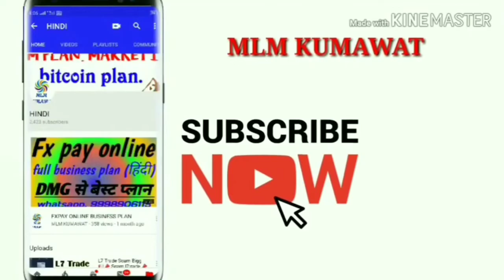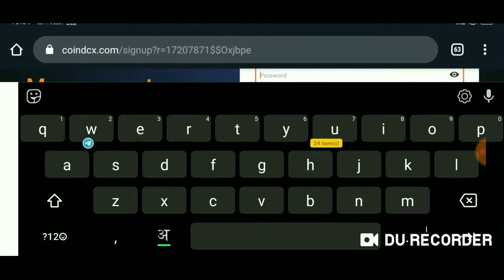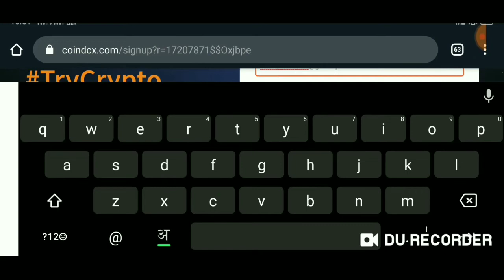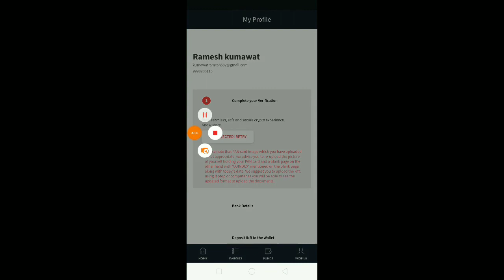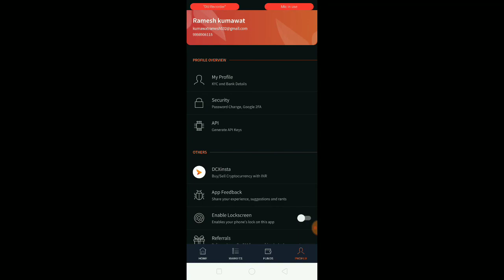Coin Dcx - Old Earning Website | Signup & Get ₹500 | Refer & Earn ₹500 | Coin Dcx Full Process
The Supreme Court has lifted the banking ban on Cryptos and to celebrate this, *I AM GIFTING YOU BITCOINS WORTH RS 500* on CoinDCX to TryCrypto. Claim it today by,
 2) Getting KYC Verified
 3) Making your first INR deposit
4) Place an order and TryCrypto

india bitcoin exchange